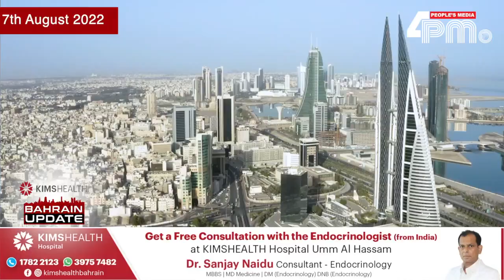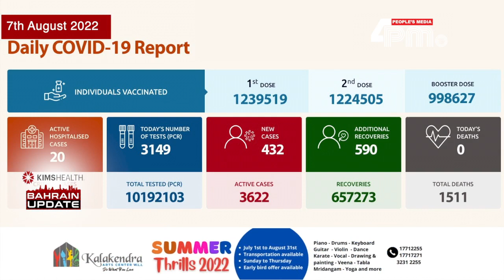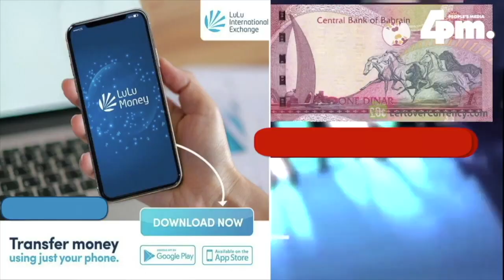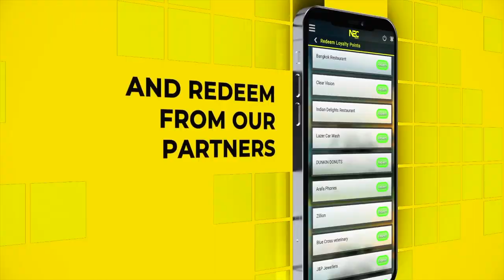ഫോർ പിഎം ന്യൂസ്‌ ബഹ്‌റൈൻ അപ്ഡേറ്റ്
2022 ഓഗസ്റ്റ് 7, ഞായറാഴ്ച്ച, ഇന്നത്തെ ബഹ്‌റൈൻ വൃത്താന്തങ്ങൾ സമഗ്രമായി അറിയാൻ ഫോർ പിഎം ന്യൂസ്‌ ബഹ്‌റൈൻ അപ്ഡേറ്റ്